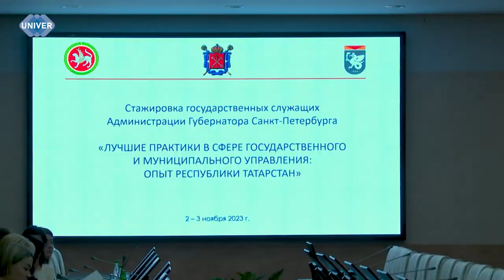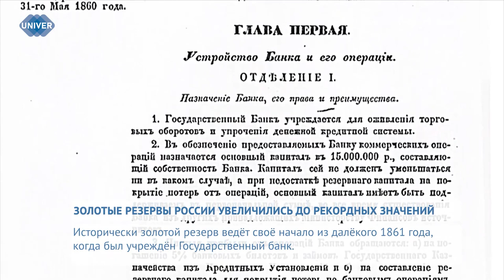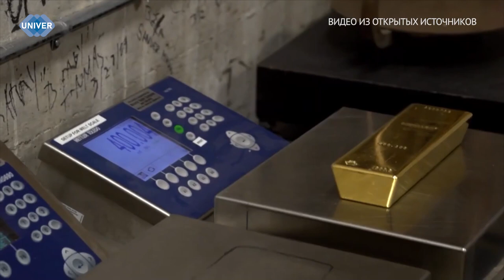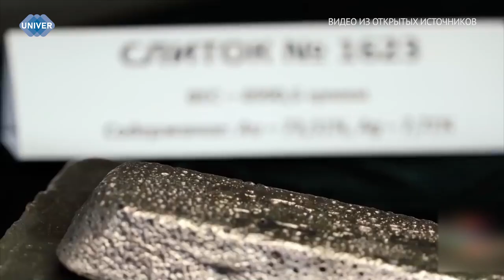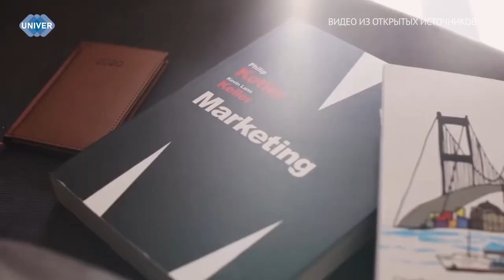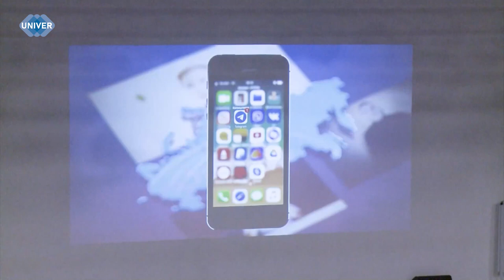UNIVERНОВОСТИ от 02.11.2023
01:55 - По итогам сентября 2023 года, запасы российского золота увеличились на 2 процента и достигли рекордного показателя за всю современную историю страны. Как устроены золотовалютные резервы и кем они контролируются?

05:15 - «Спаси жизнь» – именно так звучит лозунг первого Казанского форума, который включает в себя олимпиады, мастер-классы, выставки, пленарные заседания и много другое. Казанский федеральный университет проводит его для учителей общеобразовательных учреждений Республики Татарстан. Ключевая цель – снижение смертности детей и освоение педагогическими работниками практических навыков по оказанию первой помощи

09:20 - Грядут дни самых больших скидок и распродаж, а именно «черная пятница». По крайней мере, об этом кричат рекламные баннеры и реклама на телевидении и в интернете. Но так ли все сказочно на самом деле и действительно ли можно получить внушительную выгоду – разбиралась Валерия Карташова

12:25 - В актовом зале Института управления, экономики и финансов Казанского федерального университета прошла встреча студентов из стран СНГ с представителями администрации вуза и различных структур Министерства внутренних дел по Республике Татарстан. Где жить? Как продлить регистрацию? Почему важно следовать законам Российской Федерации?